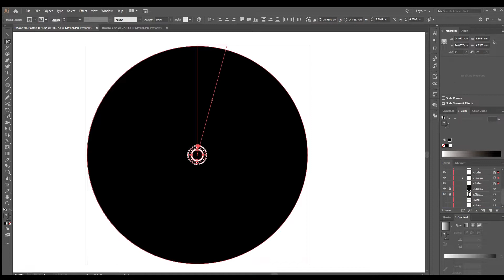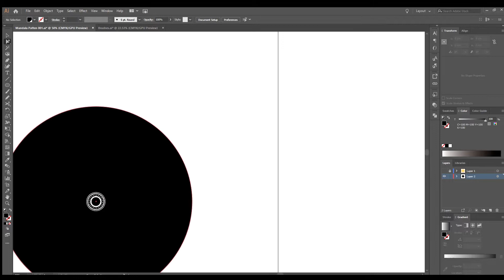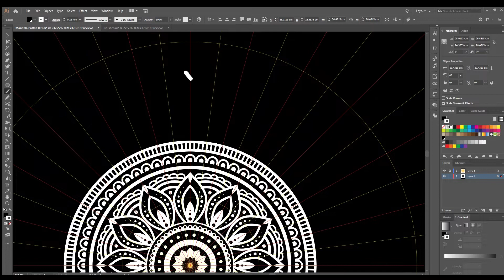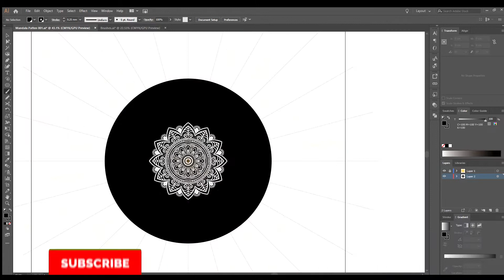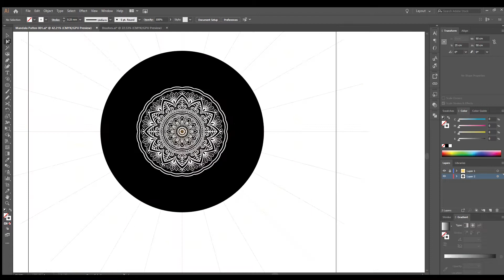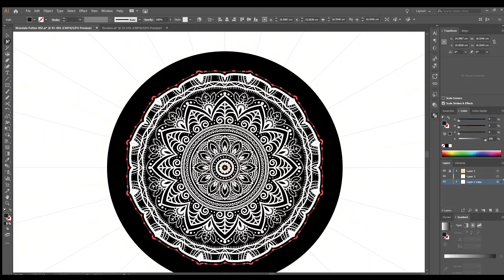SPEED ART MANDALA BY ILLUSTRATOR